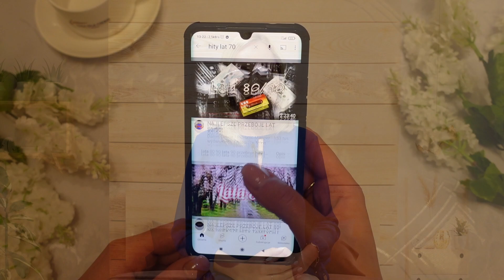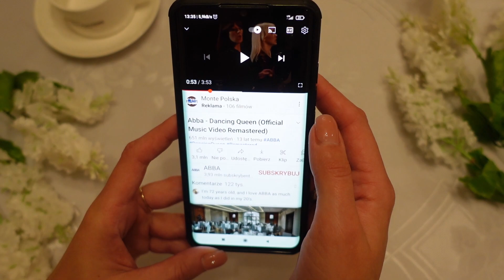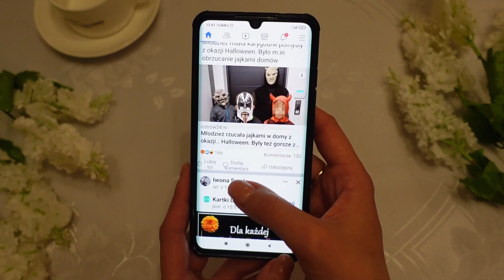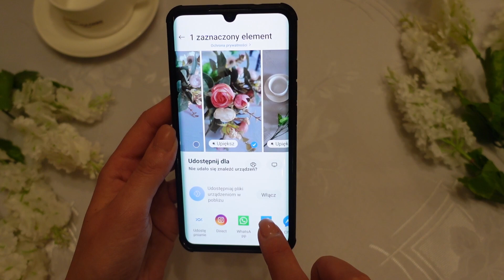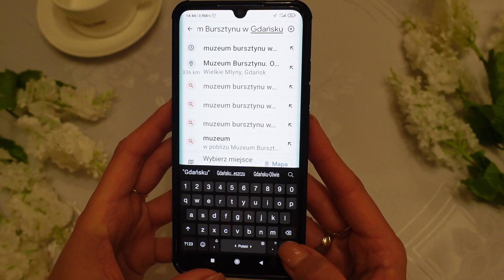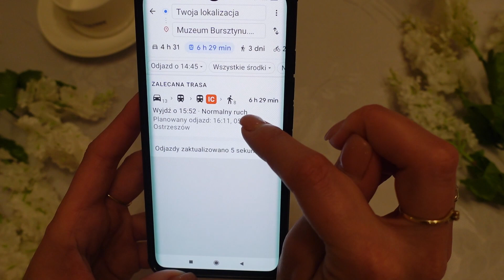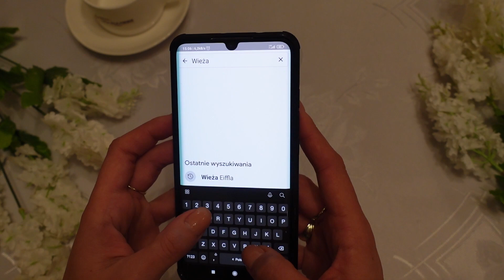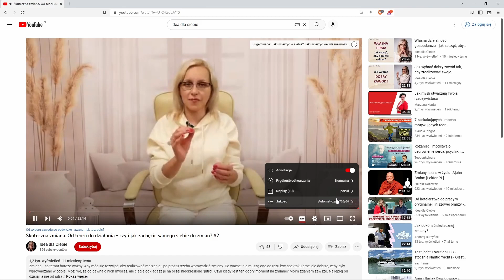YouTube, Facebook, Google Maps i Google Earth - jak korzystać? Jak oglądać YouTube bez reklam? ^5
Witajcie. W kolejnym filmie chcielibyśmy pokazać Wam, jak zacząć korzystać z takich aplikacji jak: YouTube, Facebook, Google Maps czy Google Earth.
Natomiast dla osób chcących oglądać bez przerw dowolne treści na YouTube w 14:30 minucie prezentujemy bezpłatny sposób jak pozbyć się reklam.

W imieniu naszej Fundacji  @ideadlaciebie zapraszamy do naszego nowego projektu, w którym przedstawiamy w najprostszy możliwy sposób obsługę komputera, tabletu, smartfona. Pokazujemy, iż niekoniecznie należy znać wszystkie funkcje smartfona, aby z niego korzystać. A dla osób bardziej zaawansowanych na końcu każdego filmu przedstawiamy ciekawy trik, który ułatwia nam codzienne używanie nowoczesnych urządzeń.

W tym filmie znajdziecie Państwo odpowiedzi na pytania:
- Jak zacząć swoją przygodę z YouTube?
- Jak oglądać treści na YouTube bez reklam?
- Jak korzystać z Facebooka?
- Jak znaleźć drogę za pomocą map elektronicznych?
- Jak zwiedzić dowolny zakątek świata ze swojego pokoju?

 Zapraszamy :)

Projekt współfinansowany ze środków Ministerstwa Rodziny i Polityki Społecznej w ramach programu wieloletniego na rzecz Osób Starszych "Aktywni +" na lata 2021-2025.